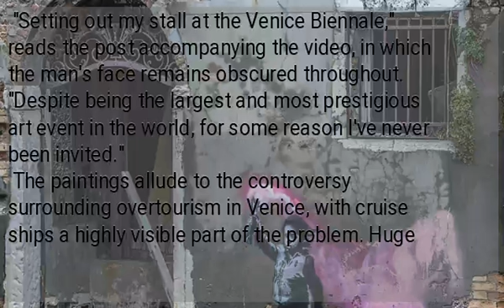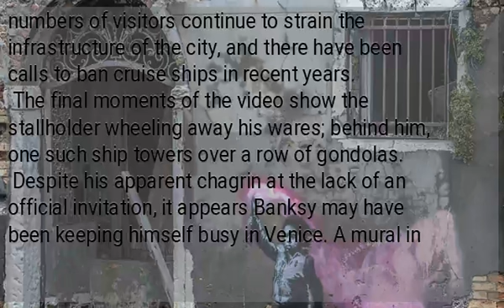Banksy crashes Venice Biennale with street stall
(CNN) —  Street artist Banksy appears to have turned up unannounced at the Venice Biennale, and may have even been kicked out of one of the city's most famous piazzas for running a stall without a permit.
 Banksy posted a short video on his verified Instagram account showing a man with a series of paintings depicting a huge cruise ship looming over the Italian city, before local police appear to move him on.
 "Setting out my stall at the Venice Biennale," reads the post accompanying the video, in which the man's face remains obscured throughout. "Despite being the largest and most prestigious art event in the world, for some reason I've never been invited."
 The paintings allude to the controversy surrounding overtourism in Venice, with cruise ships a highly visible part of the problem. Huge numbers of visitors continue to strain the infrastructure of the city, and there have been calls to ban cruise ships in recent years.
 The final moments of the video show the stallholder wheeling away his wares; behind him, one such ship towers over a row of gondolas.
 Despite his apparent chagrin at the lack of an official invitation, it appears Banksy may have been keeping himself busy in Venice. A mural in the British artist's style appeared on a wall in the city, showing a child holding a pink flare aloft.
 While observers have speculated as to who painted it, Banksy has not claimed the artwork, nor has it appeared on his official Instagram.
 It appeared as the eyes of the art world turned to Venice during the Biennale, which runs from May 11 to Nov. 24.
One of the most striking exhibits this year is the wreck of a boat on which hundreds of migrants died when it capsized and sank off the coast of Libya. The project, titled "Barca Nostra" ("Our boat"), is the work of Swiss-Icelandic artist Christoph Büchel.